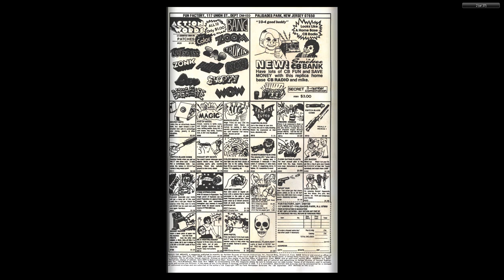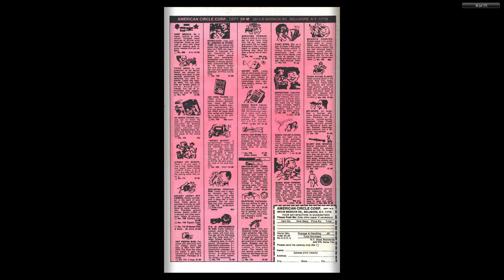Dennis the Menace 153 Fawcett Sep 1977